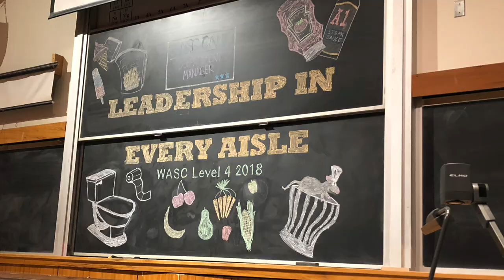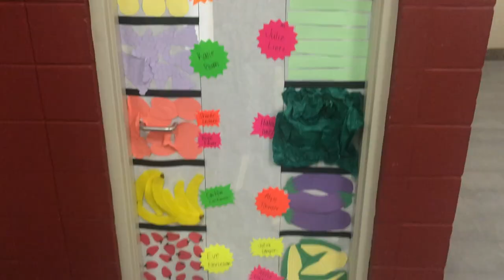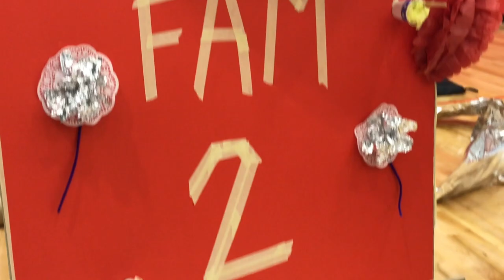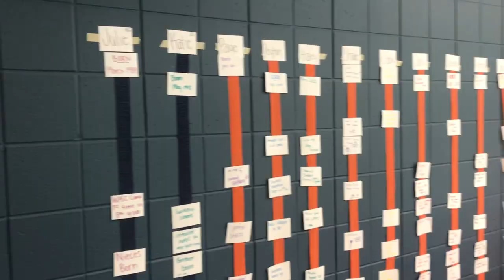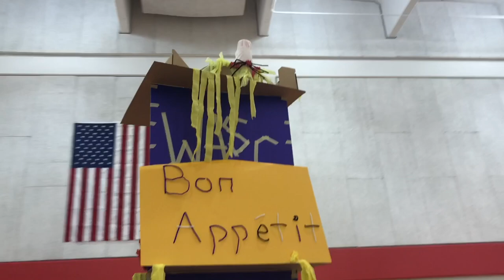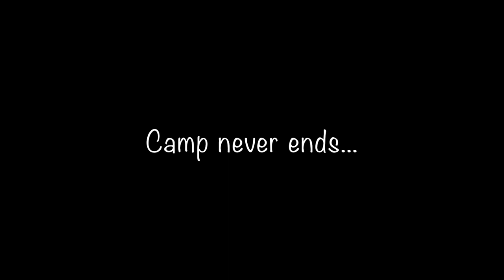WASC Camp Level 4 2018